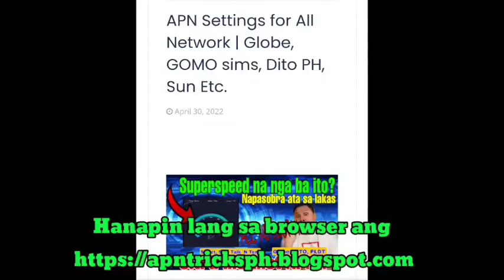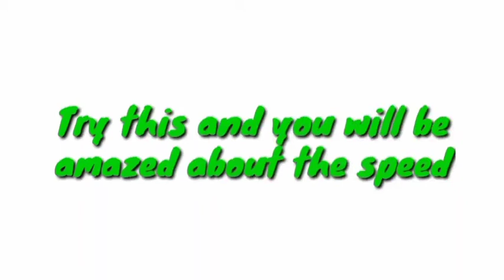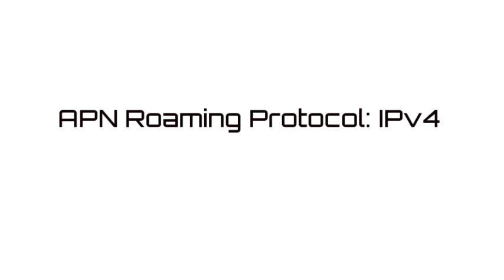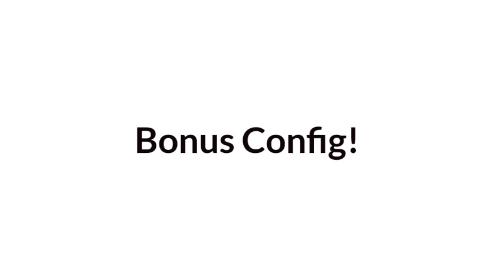Best APN Settings for STS | Smart TalkNText and Sun 5G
apn
apn
apn settings
apn 2022
apn settings are good in browsing globe and tm 2022
apn philippines
globe apn settings october 2022
tm apn settings october 2022
sun apn settings october 2022
apn for smart tnt sun rocket sim 2022
apn for sts rocket sim
apn for globe modem
how to change apn for globe smart sun 2022
gaming apn for ml
apn for mobile legends 2022
apn settings for downloading
apn for smart 5G